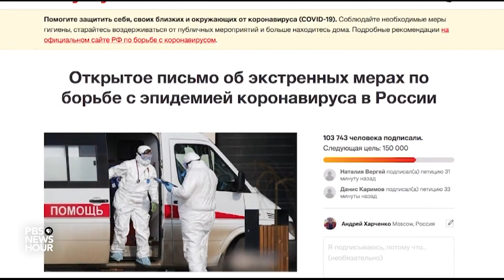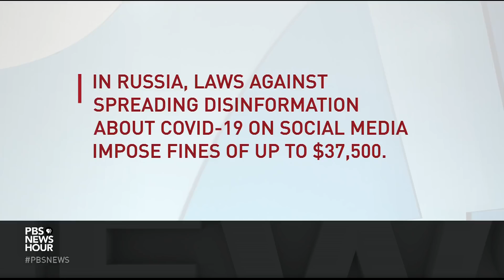As Russia shuts its borders, how widespread is COVID-19 there?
Russian cases of COVID-19 have been low until now, according to the country’s government. But there are serious doubts about the veracity of those numbers, especially in Moscow -- Europe’s largest city. For a population accustomed to packing tightly into churches, the concept of social distancing has not yet taken hold. Special correspondent Lucy Taylor reports.